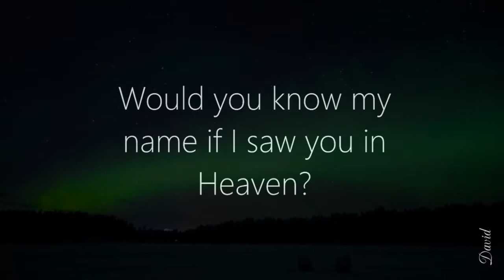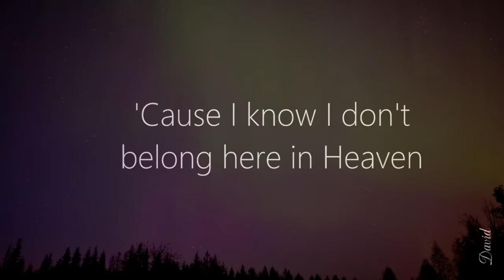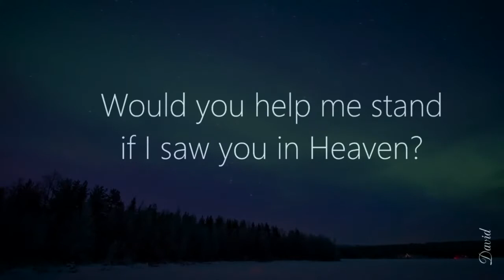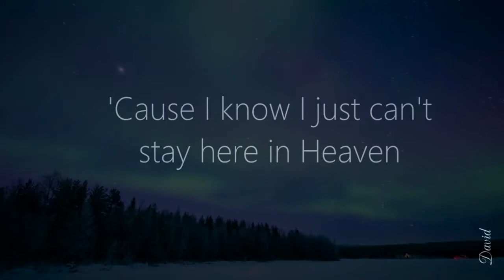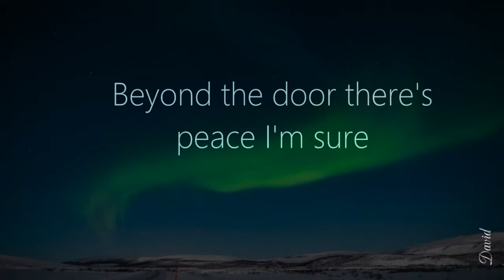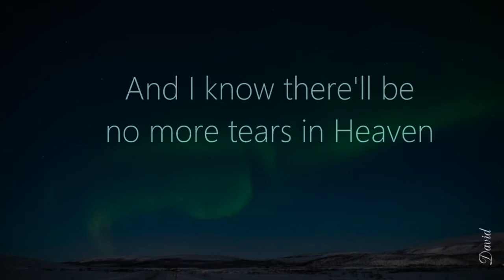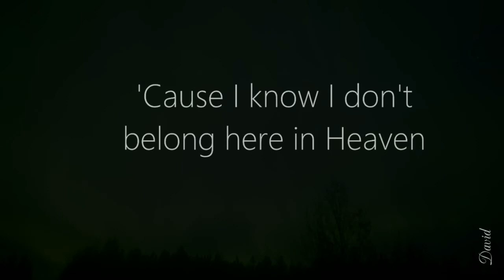Gone, but not forgotten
In memory to all those that have left us, Eric Clapton's heart breaking song - Tears from Heaven